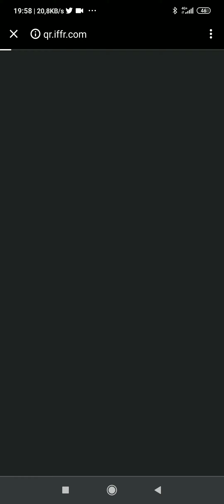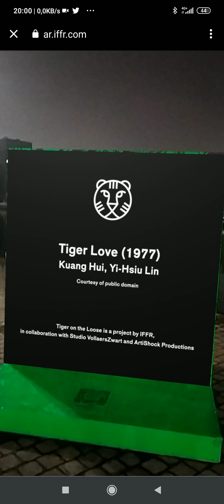Tiger on the loose - Coolhaven